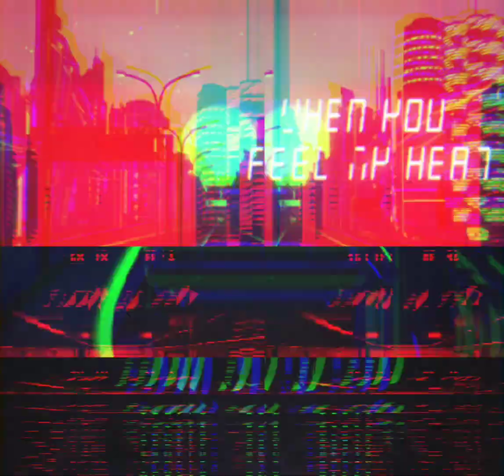Apollo X Reejy - Pull It Up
Mix & Mastered by: Reejy
Written by: Apollo and Reejy